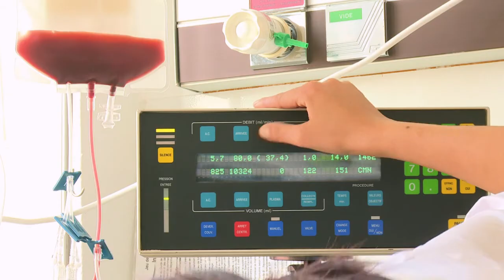Bone marrow: why donate, and how?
Very few organs and tissues can be donated during the donor's lifetime. Bone marrow is one of them. On the occasion of the first edition of World Marrow Donor Day on 19th of September, AFPTV met with donors and patients.